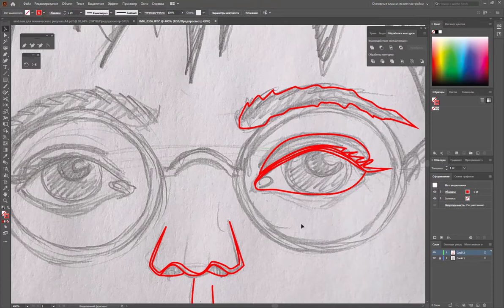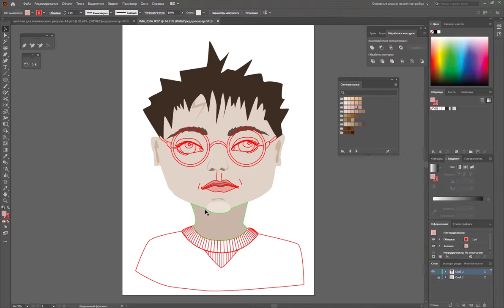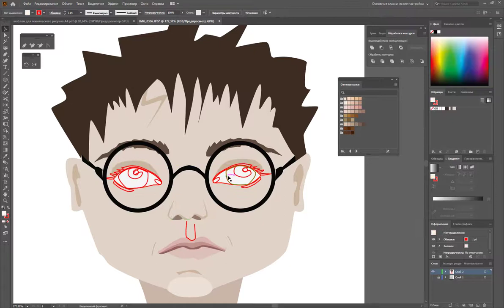Harry Potter - плоский портрет в векторе (Adobe Illustrator)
Я фанат Гарри Поттера, хотела нарисовать его по своему.
Получился немного грустный(

Работа в программе Adobe Illustrator, рисую мышкой.